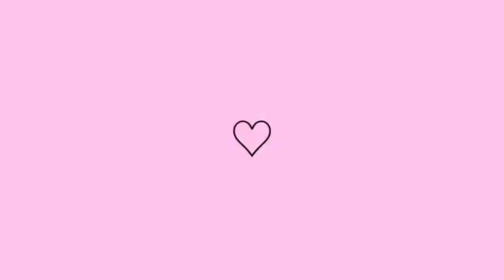DONA DE CASA EM AÇÃO LAVANDO MUITA ROUPA E CUIDANDO DO MEU LAR❤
oi oi meus amores tudo bem com vcs espero muito que sim hoje eu venho trazer um pouquinho da minha rotina pra vcs espero que gostem pois fiz tudo com muito carinho e dedicação❤

se gostou do vídeo deixe seu joinha para mim, se gostou do canal se inscrevam vem fazer parte da minha familia🏠

entaão e isso meus amores um grande beijo um forte abraço e até o proximo vídeo se deus quiser🙏❤